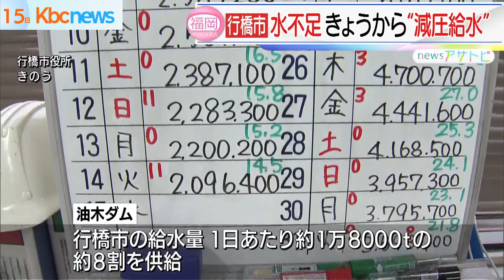行橋市 １５日から１０％の減圧給水開始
水源の油木ダムの貯水率が低下していることを受け、行橋市は１５日から１０％の減圧給水を行っています。

午前０時、水道から出る水の量を１０％減らすために上水道課の職員らが仕切弁のバルブを閉めました。

行橋市の１日の給水量１万８０００トンの約８割を供給する油木ダムは、例年に比べ雨が少ないことから１４日時点で貯水率・１４・５％と低い状態が続いています。

同じダムを水源とする隣の苅田町は、１３日から減圧給水を行っていますが、家庭生活への影響はほとんどないということです。

引き続き住民に節水を呼び掛けています。